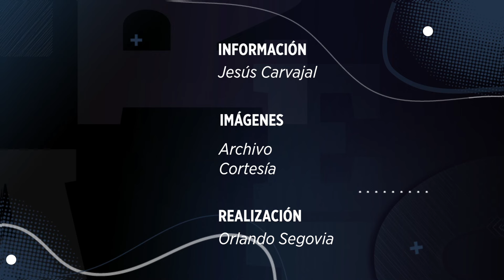Darío Carreño advierte al Monterrey sobre Comunicaciones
Darío Carreño, ex delantero de Rayados, dijo que Comunicaciones, rival del Monterrey en la 'Conca' y también su ex equipo, no será rival fácil.